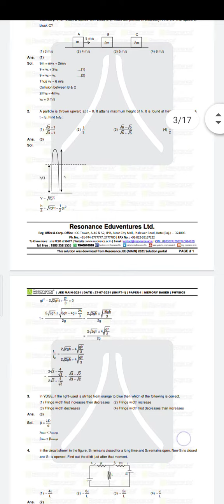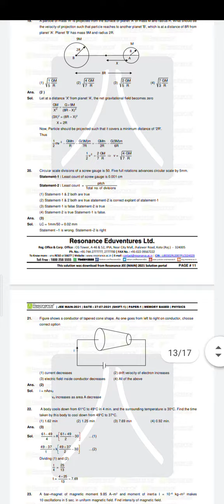JEE MAIN 2021 PAPER 1 OFFICILAL KEY BY RESONANCE